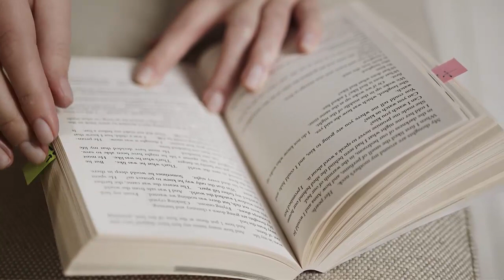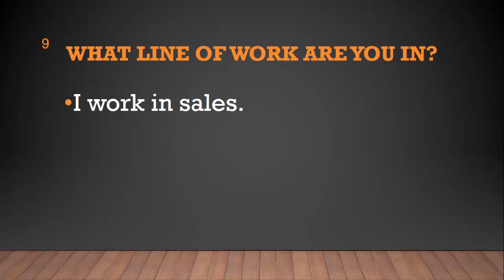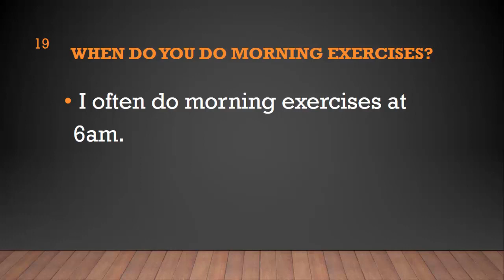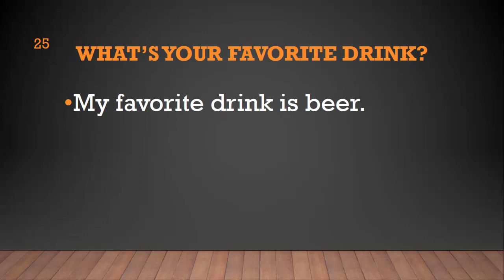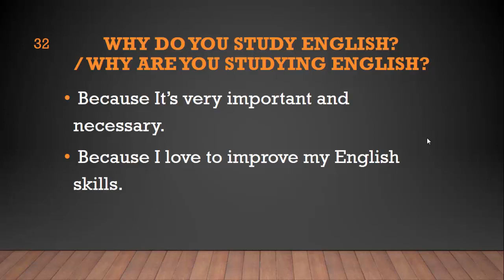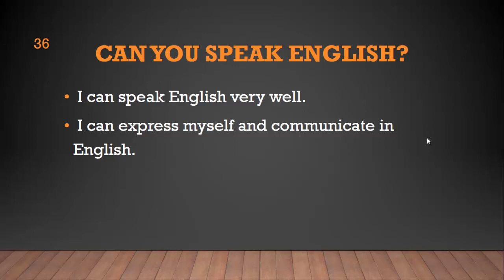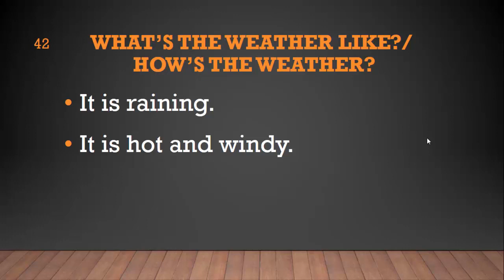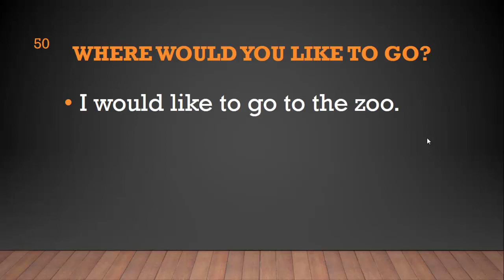200 سوال و جواب ضروری زبان انگلیسی به فارسی | بخش اول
زبان آموزان همیشه به دنبال راهی برای یادگیری سوال و جواب ضروری زبان انگلیسی به فارسی و لغات انگلیسی به فارسی  هستند تا بتونن راحت تر از لغات انگلیسی و مکالمه انگلیسی استفاده کنند. در این مجوعه  ویدیو 200سوال و جواب ضروری زبان انگلیسی به فارسی رو باهم یاد میگیریم و به این ترتیب میتونید صفر تا صد زبان انگلیسی رو استارت بزنید.در بخش اول که شامل 50 جمله میشه جملات کاربردی انگلیسی رو یاد میگیریم که بسیار مهمن و در مواقع حساس به شما کمک میکنند. برای یادگیری مکالمه انگلیسی این ویدیو واقعا حیاتیه.
من با شما هستم تا به سطح دلخواهتون برسید.

یکی از مهترین نکات داشتن دامنه لغات و اصطلاحات زبان انگلیسی گسترده است که برای صحبت کردن اعتماد به نفس فوق العاده ای بهتون بده. با دانش لغت و اصطلاحات بالا شما نه تنها در صحبت کردن مشکلی ندارید بلکه در فهم صحبت طرف مقابلتون هم بسیار تواناتر هستید. دانش لغت از راه های مختلفی قابل تقویته. مثلا فیلم دیدن. یا کتاب خوندن. و حتی رفتن به کلاس زبان و البته دیدن ویدئو های من در کانال SAEED GANJI ENGLISH به آدرس:

اما تجربه به من ثابت کرده در بسیاری از مواقع مکالمه روان و کاربردی به زبان آموزان تدریس نمیشه. یعنی کلمات و عبارات فقط در یک قالب و چهارچوب خاص برای یادگیری در نظر گرفته میشن. غافل از اینکه توانایی روان صحبت کردن به چیزی بیش از این احتیاج داره. شما باید کلمات وعبارت کاربردی انگلیسی رو یاد بگیرید. یادگیری مکالمه انگلیسی ساده است. فقط باید این نکته مهم رو بفهمیم که اصلا چگونه زبان بخوانیم؟
زبان آموزان همیشه به دنبال راهی برای یادگیری سوال و جواب ضروری زبان انگلیسی به فارسی و لغات انگلیسی به فارسی  هستند تا بتونن راحت تر از لغات انگلیسی و مکالمات انگلیسی استفاده کنند. در این ویدیو  50 سوال و جواب ضروری زبان انگلیسی به فارسی رو باهم یاد میگیریم و به این ترتیب میتونید صفر تا صد زبان انگلیسی رو استارت بزنید. این جملات کاربردی انگلیسی بسیار مهمن و در مواقع حساس به شما کمک میکنند. برای یادگیری مکالمه انگلیسی این ویدیو واقعا حیاتیه.
اگه قصد مهاجرت دارید و زبان انگلیسی برای مهاجرت میخونید و یا قصد اپلای کردن و ادامه تحصیل  و یا کار در خارج از کشور رو دارید باید اطلاعاتی در مورد صفر تا صد مکالمه روان و کاربردی در شرایط  مختلف داشته باشید تا بتونید به بهترین شکل از پس اون موقعیت بر بیاید. در این مجموعه ویدیوها من آموزش صفر تا صد مکالمه روان و کاربردی رو برای شما در نظر گرفتم که از سطح مقدماتی یادگیری مکالمه انگلیسی رو برای شما شروع میکنه و تا مکالمه پیشرفته ادامه پیدا میکنه. حتما تماشا کنیدش:

اینستاگرام من :
کانال تلگرام من برای دریافت فایل های ضروری